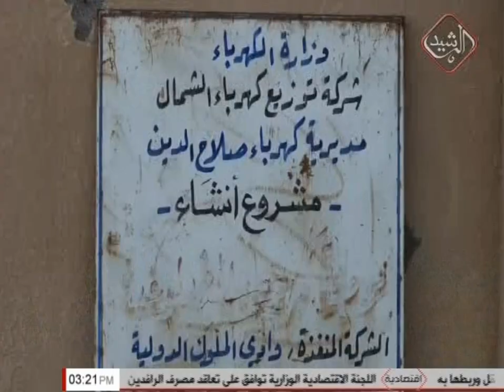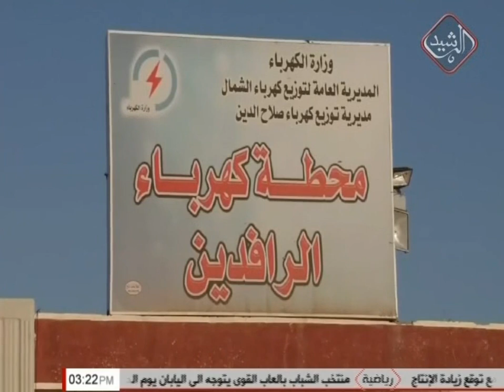استمرار انقطاع التيار الكهربائي على مدن محافظة صلاح الدين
مع ارتفاع درجات حرارة الصيف اللاهب وتزامنا مع ايام شهر رمضان الفضيل، تستمر معاناة اهالي محافظة صلاح الدين بسبب انقطاع التيار الكهربائي على مدنهم وسط صمت حكومي تجاه هذه الازمة .